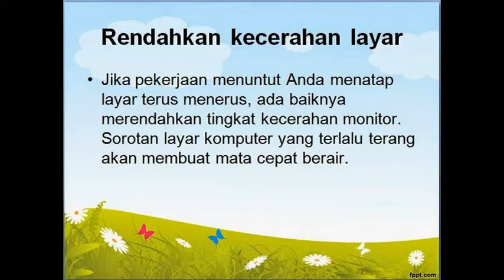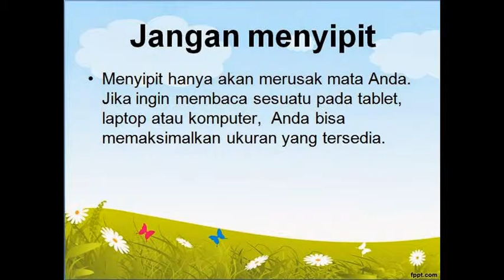Tips Melindungi Mata dari Radiasi Komputer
Sejak pertama kali komputer mulai marak digunakan, banyak orang menyadari akan bahaya sinar radiasi yang dihasilkan oleh komputer terhadap mata. Namun kesadaran ini tidak diimbangi dengan sikap nyata untuk menjaga kesehatan mata, sehingga tak jarang saat ini semakin banyak orang yang menggunakan kacamata.